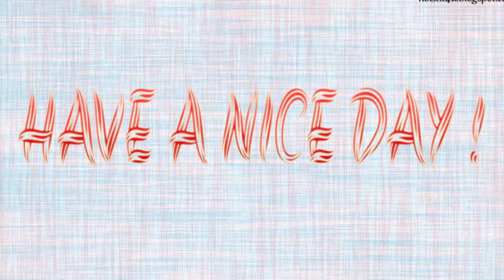Tras enterarse de que serían detenidos, Alejandra y Enrique huyeron de México "temblaban de miedo"